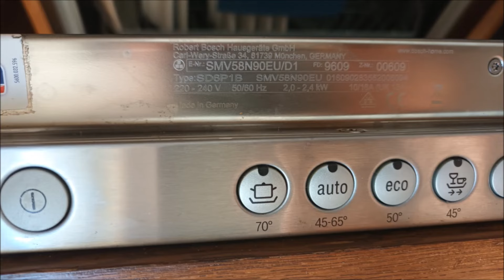Sostituzione Elettrovalvola lavastoviglie Bosch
Sostituzione elettrovalvola lavastoviglie Bosch da incasso. La guida è valida anche per altre lavastovoglie. Ho sostituito l'elettrovalvola senza estrarre la lavastoviglie. Ho solamente staccato la spina. Nel video vi spiego come smontare e rimontare l'elettrovalvola di una lavastoviglie. L'elettrovalvola chiude e apre l'acqua in ingresso nella lavastoviglie.

Per scollegarla ho svitato il tubo dell'acqua e sfilato il tubo in gomma che conduce alla lavastoviglie. Poi ho tagliato i 2 fili elettrici che comandano l'elettrovalvola. Ho saldato i 2 fili elettrici alla nuova elettrovalvola. Nel kit sono presenti 2 connettori a crimpare per saldare i fili elettrici. Se avete le pinze apposite è più semplice. Io ho usato delle tronchesine. Nel kit è presente anche una guaina termorestringente da infilare sopra i connettori. Ho ricollegato i tubi dell'acqua. L'elettrovalvola è montata. Ricollegate la spina e il gioco è fatto.

Contattatemi o commentate sotto per ulteriori chiarimenti!